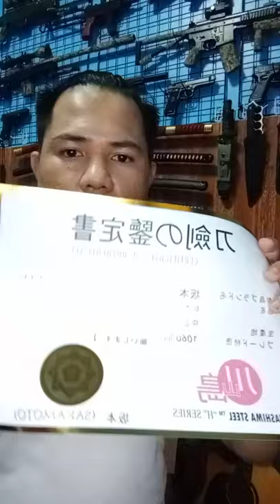Ninjato Black bamboo Katana (Engraved Bamboo Design) Kawashima Steel Review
Kawashina Steel
Ninjato is a Straight Blade katana.
Katana Design is Black Bamboo Engrave with bamboo Design
High Carbon 1060 Steel
length is 39"